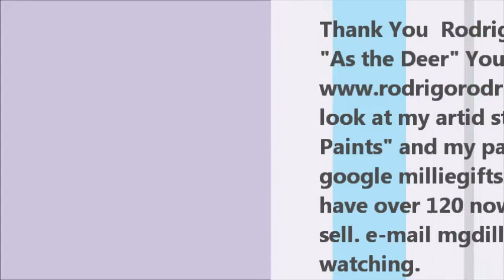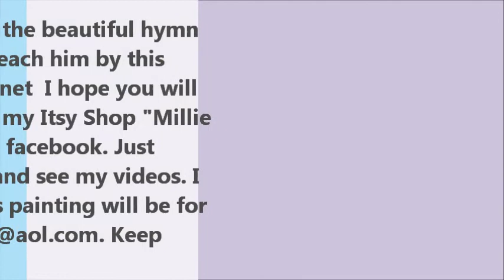ABSTRACT COLLAGE PAINTING in PROGRESS BY MILLIE GIFT SMITH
ABSTRACT COLLAGE PAINTING in PROGRESS